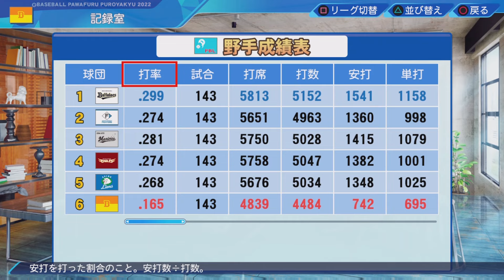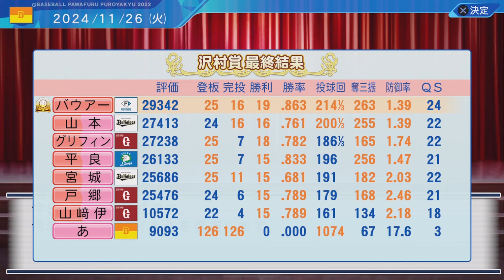#2 ドラフト九州出身縛りでペナントを制す パワプロ2023 実況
ドラフト九州出身選手のみ縛りでペナント優勝、日本一を目指します

縛り内容
・選手補強はドラフトのみ(九州地方出身選手のみ)
・FA,海外帰国選手,外国人,戦力外,トレード禁止